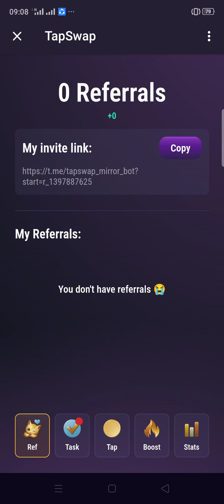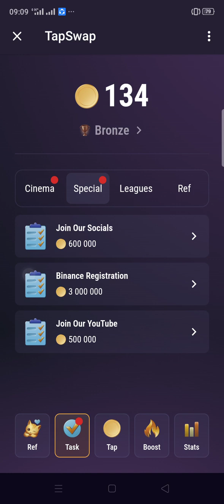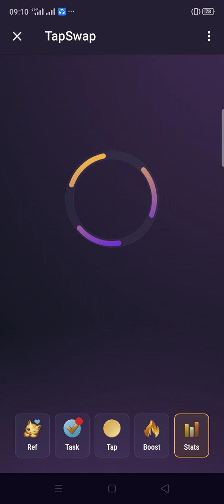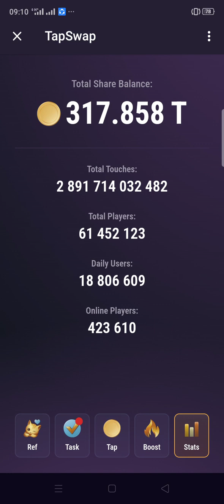ربح بالمجان في منصة tapswap في التلجرام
السلام عليكم

منصة بوت tapswap في تلجرام كثير من يوتيوبرز يهدروا عليها ، دارت ضجة كبيرة في مواقع التواصل الإجتماعي جديدة و تقوم فقط بالنقر على العملة الصفراء والقيام بالمهام وتربح الدراهم في الأخير بالمجان خصك فقط الإجتهاد

الرابط 🎁 +2.5k Shares as a first-time gift